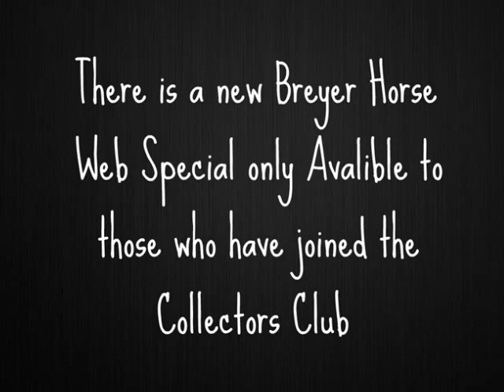New St. Patrick's Day Breyer Web Special 2012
Sporting a hunter clip with four-leaf clovers dotting his rump, Paddy is ready for St. Patrick's Day! The four leaves of the clover are said to represent faith, hope, love and luck! Wearing a shamrock on St. Patrick's Day is a tradition that dates back to the early 1700's.

 A Collector Club exclusive, this festive limited edition has "Paddy 2012" written on his belly.

Yep ;)